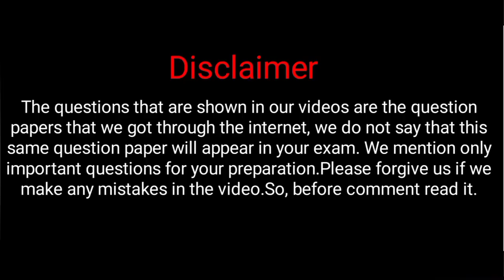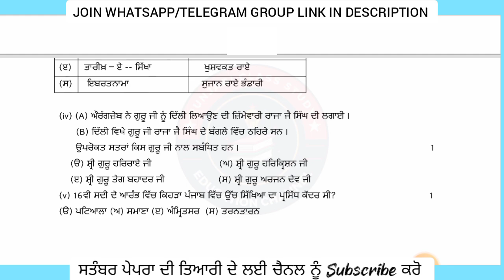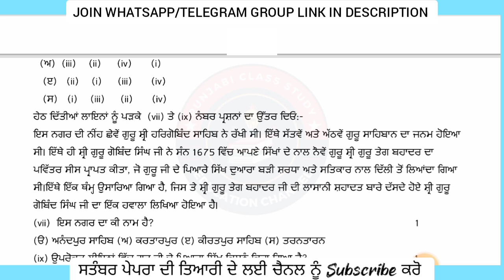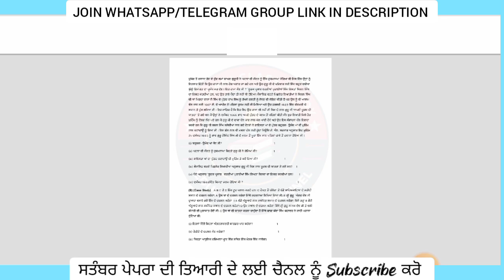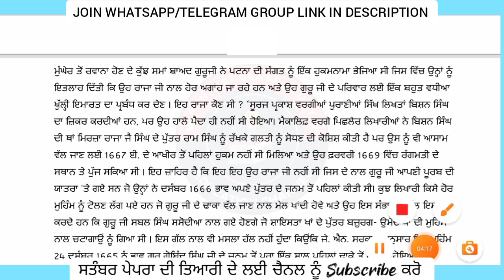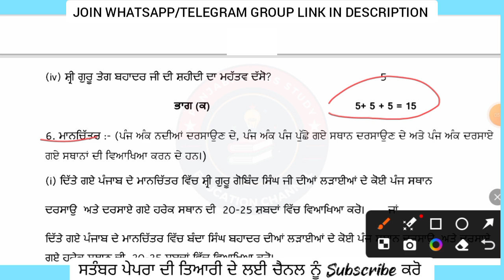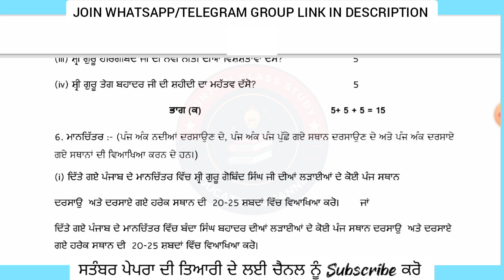Class 12th History September paper 2024 | Most important question | Pseb 12th history September 2024